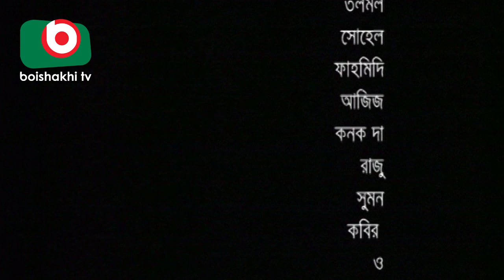Hasir Natok | Hata Baba Return | EP 04 | Bangla Comedy Drama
Hasir Natok | Hata Baba Return | Part - 04 | Bangla Comedy Drama.

Cast: Mosarrof Karim, Jahid Hasan Shovon, Eshana, Arfan, Saju Khadem, Ahsan Kabir, Shamima Najnin.